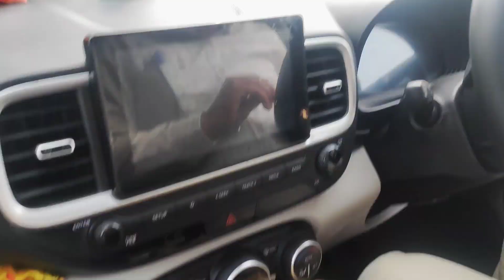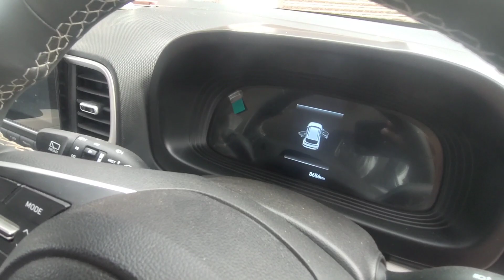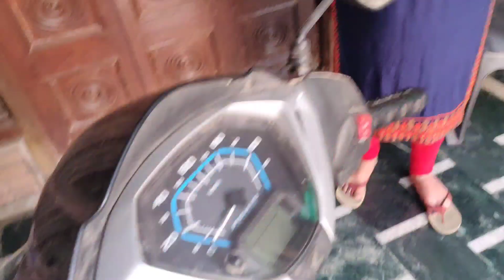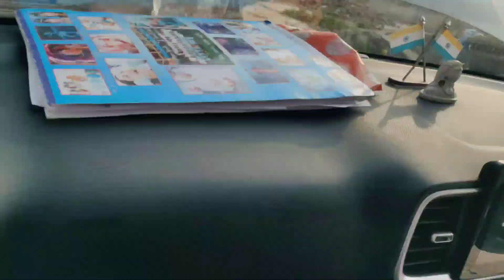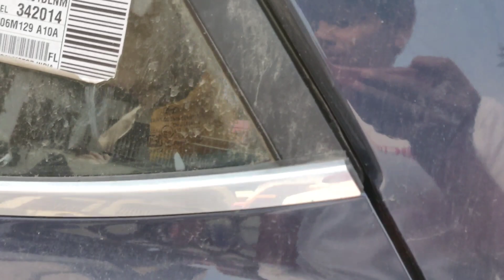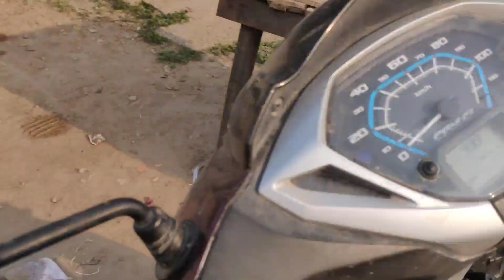This is Not Acceptable @hyundaiindia👎😡!13 Lakh पानी में! New Hyundai Venue Facelift New Problem!!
Very Bad Service @hyundaiindia👎😡!💰 13 Lakh पानी में! New Hyundai Venue Facelift New Problem!! Engine not Starting!
Hi guys,I am pushkar Kaushik from Hathras,Uttar Pradesh-204101.